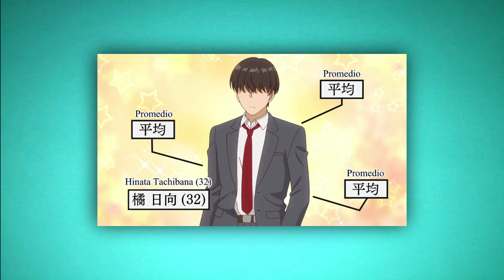¡¡MI MEJOR AMIGO SE CONVIRTIO EN UNA WAIFU!! | Fantasy Bishoujo Juniku Ojisan to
Muy buenas gente el día de hoy les traigo Una reseña del anime, Fantasy Bishoujo Juniku Ojisan to, espero que les guste el nuevo formato de las reseñas :)